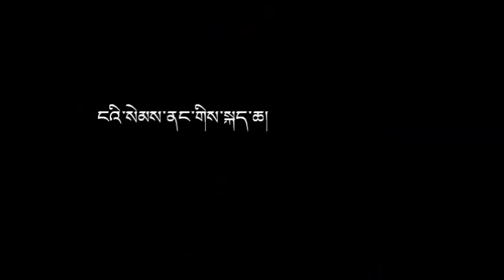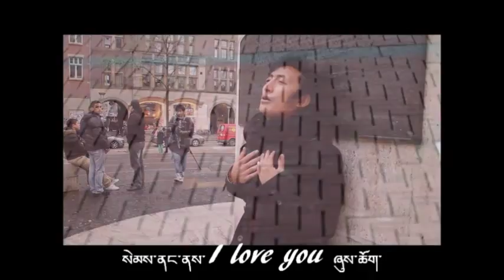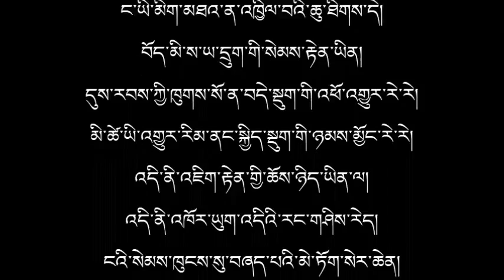Tibetan New Song 2013 By Norbu Album = Sikyong Lobsang Sangay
Do like My Face Book More My info